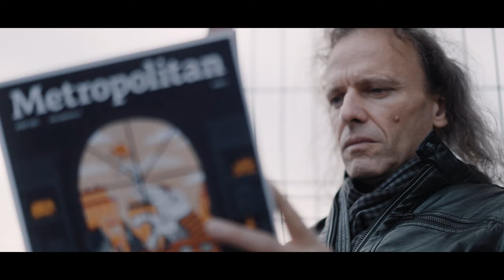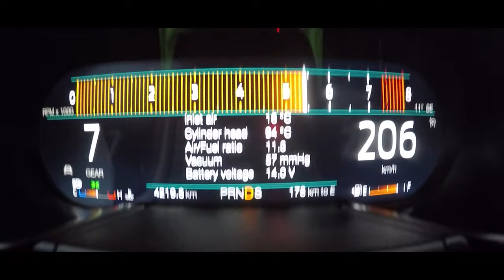BOŽIČNI SPECIAL: Ford Mustang Mach 1 in hitrostni izziv - Avto magazin TV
Najbolj športnemu Mustangu v Evropi smo za dobrodošlico postavili nekaj izzivov in ga preizkusili tudi na letališču!

Ob zaključku leta smo za Avto magazin TV pripravili prav posebno, 15 minutno epizodo, v kateri predstavimo najbolj športnega Mustanga v evropi doslej: novega Mustanga Mach 1. Tokrat ne gre za klasičen avtomobilski test, saj smo Mustanga popeljali na izlet po Sloveniji in mu zastavili nekaj izzivov. V epizodi se podamo čez zavite ceste, zapuščeno industrijsko tovarno in tudi prazno letališko stezo! Je bil Mustang kos našim izzivom?

EKIPA:
Voditelj: Jaka Drozg
Režiser: Nik Gradišnik
Producent: Jaka Drozg, Nik Gradišnik
Produkcija: Adria Media Ljubljana, Mix Media
Snemalci: Tim Preininger, Tine Lenart, Tim Kovač, Janez Jakob Dremelj
Zvočna obdelava: Jure Tamše

Posebna zahvala: Letališče Slovenj Gradec, Sky Steel d.o.o

Copyright media: Artlist, Ford of Europe Media Center